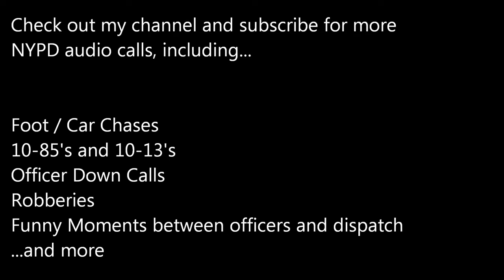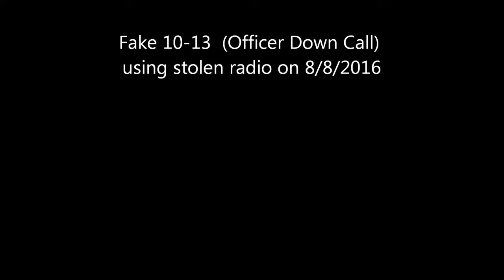Another Fake NYPD Officer Down Call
Creep using stolen radio calls in another Fake 10-13  (Officer Down Call) in Brooklyn, NY (72nd, 76th, and 78th Pcts) causing officers to rush to the scene.